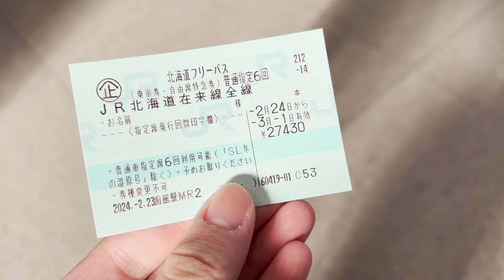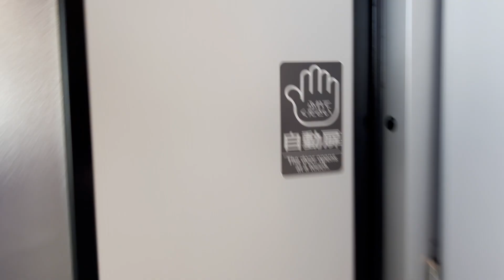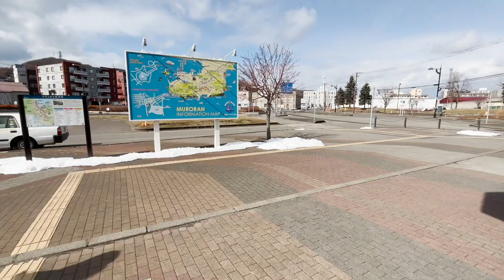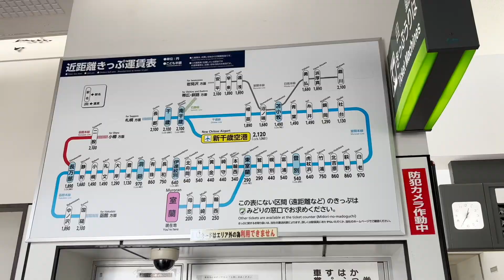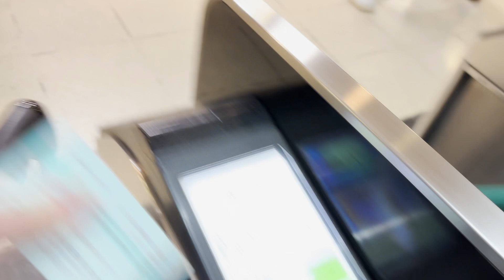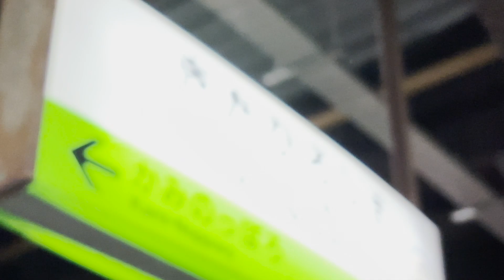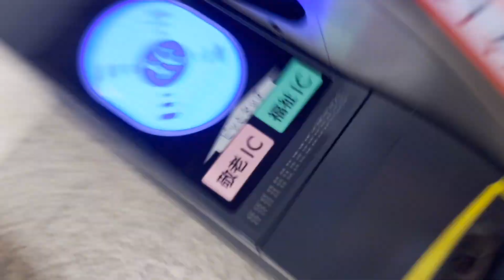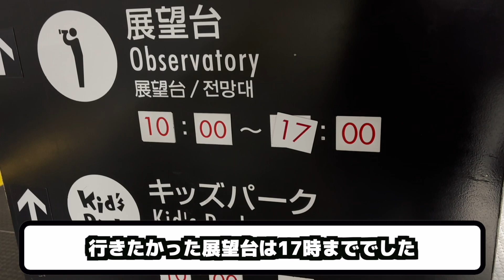【全道】JR北海道で北海道一周するぜ！！北海道周遊パスで北海道を開拓しまくる！！1日目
こんにちは！いしかわくんです！
今回はJR北海道産の北海道周遊パスを使って
北海道を一周してみました！！
高専卒業した後の初めての旅行、どうなることやら！
お楽しみに！！

BGM
DOVA

SE
Hurtrecord